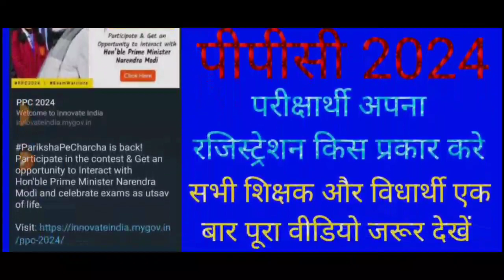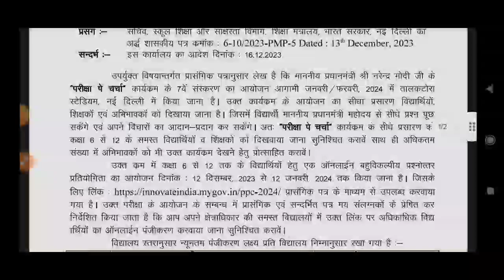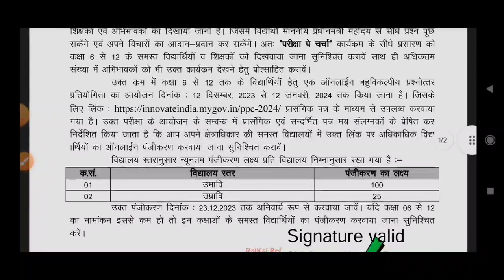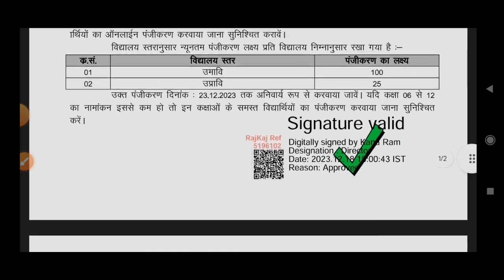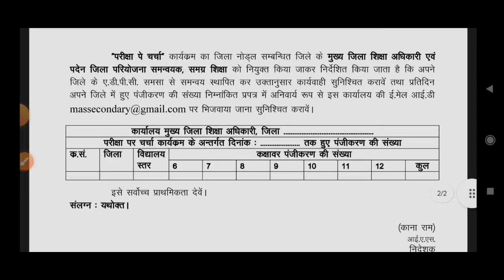परीक्षा पे चर्चा 2024,PPC 2024,स्टूडेंट रजिस्टर कैसे करे,PRIKSHA PE CHARCHA2024 ME BHAG KAISE LE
परीक्षा पे चर्चा 2024 में पंजीयन।PPC 2024।Pariksha Pe Charcha 2024 Registration Process Kaise Kare।

About PPC 2024:-
Pariksha Pe Charcha is part of the larger movement - ‘Exam Warriors’ - led by Prime Minister Narendra Modi, to create a stress-free atmosphere for youngsters.
It is a movement that is driven by Prime Minister Narendra Modi's efforts to bring together students, parents, teachers and the society to foster an environment where the unique individuality of each child is celebrated, encouraged and allowed to express itself fully Inspiring this movement is Prime Minister Narendra Modi's pathbreaking, bestselling book 'Exam Warriors'. Through this book, the Prime Minister outlined a refreshing approach to education. Knowledge and holistic development of students are given primary importance. The Prime Minister urges everyone to put exams in the right perspective, rather than making it a life-and-death situation punctuated by undue stress and pressure.

Learning should be an enjoyable, fulfilling and endless journey - this is the message of Prime Minister Narendra Modi's book.

The Exam Warriors module on NaMo App adds an interactive tech element to the Exam Warriors movement. It communicates the core messages of each mantra that the Prime Minister has written in the book 'Exam Warriors'.

This module is not just for youngsters but also for parents and teachers. Everyone can imbibe the mantras and concepts that the Prime Minister wrote in Exam Warriors since each mantra is pictorially represented. The module also has thought-provoking but enjoyable activities that help absorb concepts through practical means.